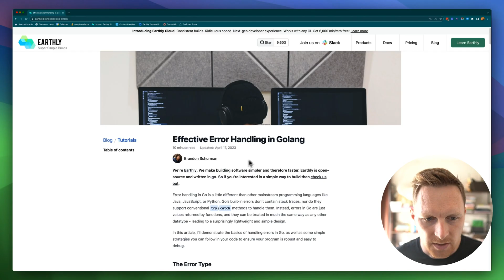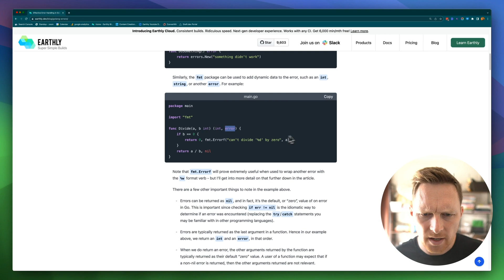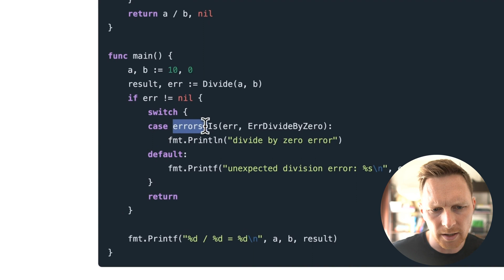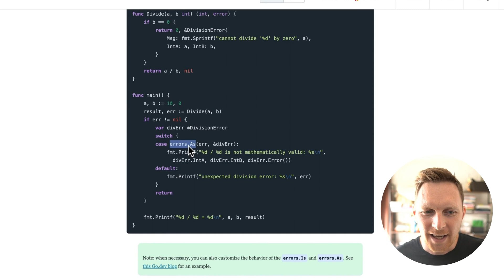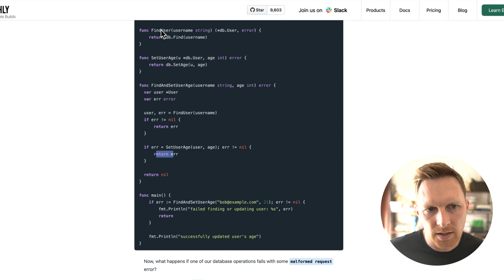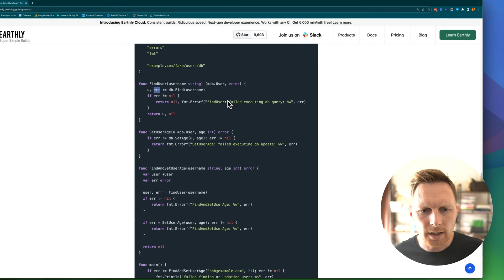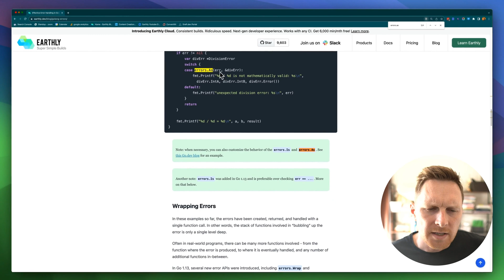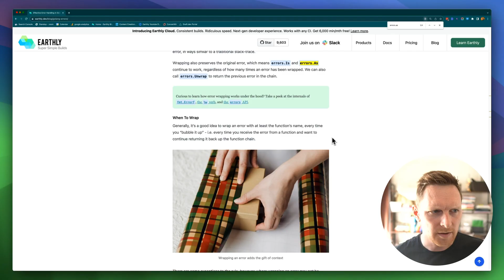The secret to making Golang error handling a breeze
In this video, we delve into Golang's unique approach to error handling. We highlight how Go's error handling differs from other programming languages and showcase its effectiveness when following the right idioms. We demonstrate the simplicity of implementing the error interface and constructing errors using the errors package. We emphasize that in Go, errors are not exceptions and should be returned like any other value.
Adam provides practical examples of error handling in Go, underscoring the importance of returning both results and errors. Learn how to effectively manage errors using conditional checks and type assertions. Additionally, we explore the concept of error wrapping to provide precise insights into the origin of errors.

Third Party Review:
This video provides a great overview of idiomatic error handling in Golang. It explains how Golang handles errors differently than other languages like Java or C# that use exceptions. Instead, Golang uses explicit error returning and checking. The video covers how to create custom error types and sentinel errors in Golang. It also demonstrates error wrapping to propagate context and "stack traces" as errors bubble up through multiple levels of code. Best practices like explicitly checking for errors after function calls are shown. The presenter explains how these techniques help make error handling in Golang very visible and debuggable compared to exception handling. Overall, this is a useful tutorial for anyone wanting to understand proper error handling and propagation in Golang.

📒 Links 📒
Article version of this tutorial:

📒 About Earthly 📒
Earthly is a command line tool that simplifies build processes, especially for complex projects involving multiple programming languages. It helps manage communication between different languages, making builds easier to manage. If you want to streamline your build processes and work with multiple languages, Earthly can help.